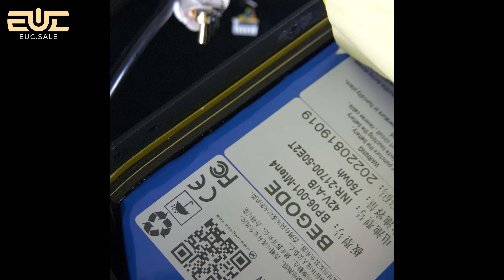BEGODE MTEN 4 - Обзор РУ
- продажа электротранспорта: Моноколеса, Ел., Самокаты, гироскутеры, Електровелосипеды. На территории Белaруси, Литвы, и других стран Европейского союза.

- EUC and Scooters shop in Europe.

Minimotors(Dualtron, Speedway), Ultron, Xiaomi,  Ninebot, Sur-ron, KingSong, Inmotion, Gotway, Veteran и другие.
Наши дополнительные услуги :
 Trade-IN электротранспорта
 продажа различных аксессуаров
 замена покрышек
 тюнинг
 ремонт любой сложности